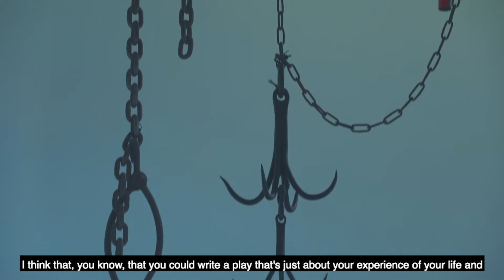On Bear Ridge - Jason Hughes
Jason Hughes (The Captain) yn siarad am On Bear Ridge.

Jason Hughes (The Captain) talking about On Bear Ridge.